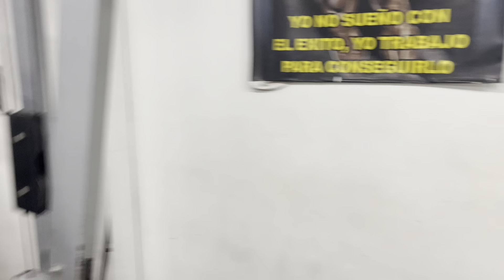DIA 01 REALIZANDO PIERNAS. RUTINA BRUTAL 🔥